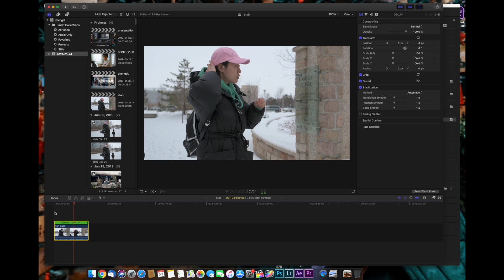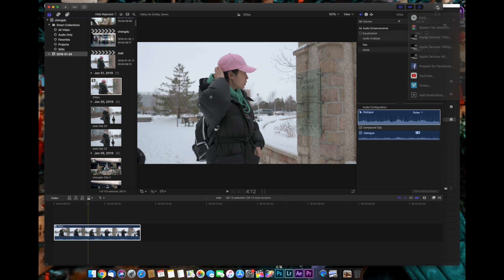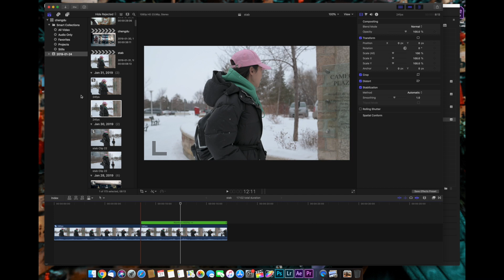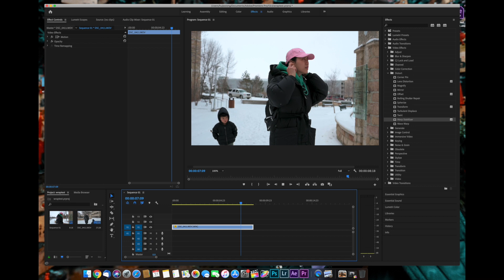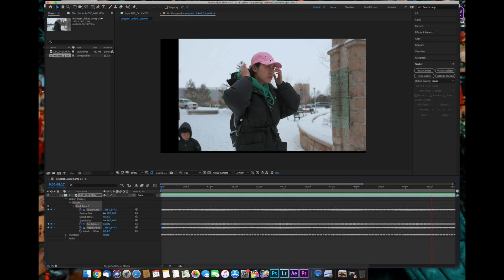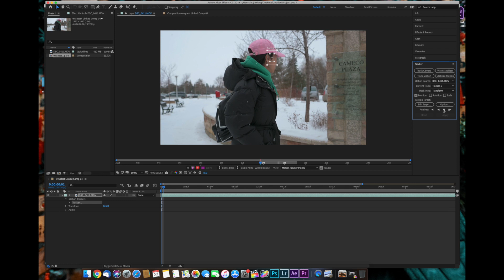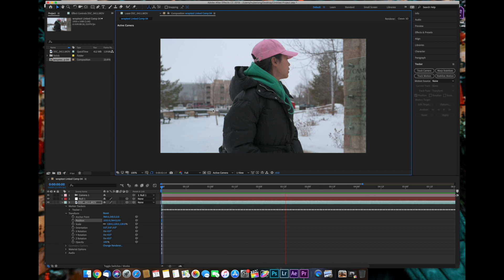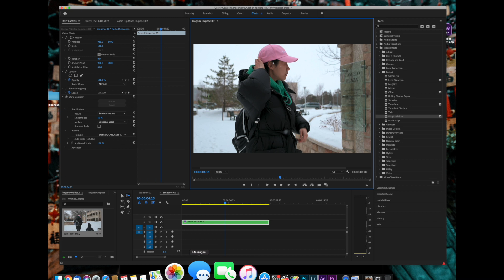玩转视频电子稳定器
后期修复帕金森